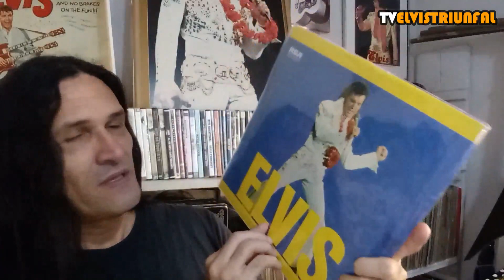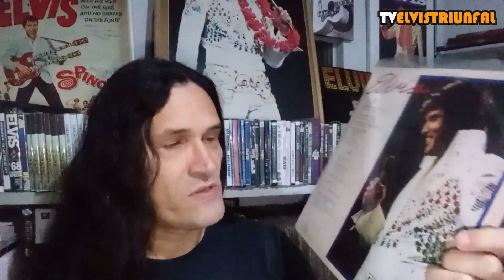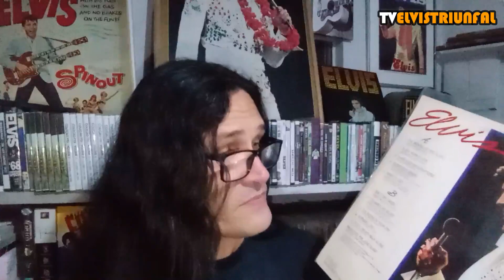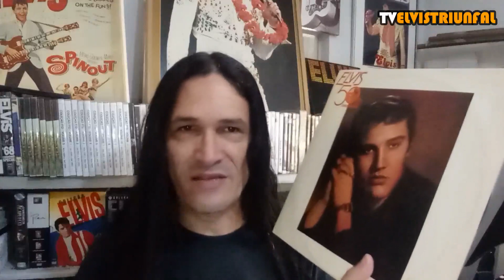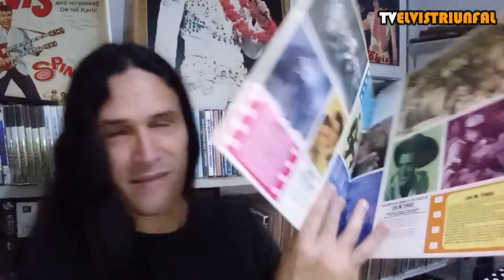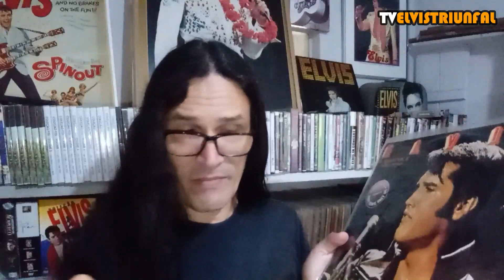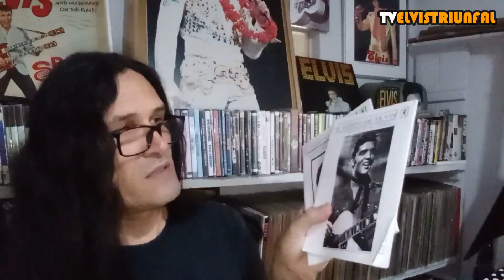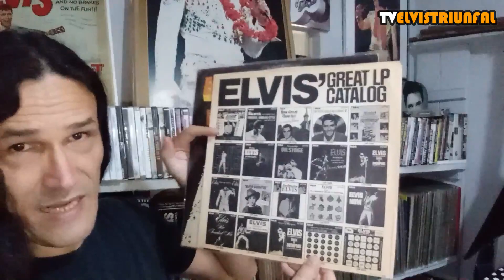PARTE 17 - DISCOGRAFIA ELVIS EM VINIL - "ELVIS BY REQUEST VOL 2"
Assista o 17º. capítulo da nossa série dedicada a discografia em vinil de Elvis.